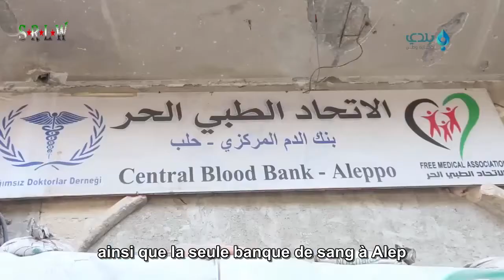Alep brûle, son peuple est assiégé et affamé.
Alep est en état de siège après que le régime Assad ait eu le contrôle des voies d’accès et d'approvisionnements. La plus importante: la "route de Al-Castello" est considérée comme étant le seul accès pour tous les quartiers Est et sa campagne, de sorte que le siège concerne plus de 400 mille personnes, qui sont bombardées par l'aviation russe et Assad,

Aliments et fournitures ont commencé à disparaître des magasins, les gens sont terrorisés à cause des bombardements continus et craignent que les hôpitaux soient bombardés et mis complètement hors service.

La communauté Internationale ne répond que par le silence et tolère ainsi les crimes d'Assad et ses alliés, en particulier la Russie.

Rapport Saleh Abu Ismael
Baladi Nouvelles du Réseau,
26 Juillet 2016,